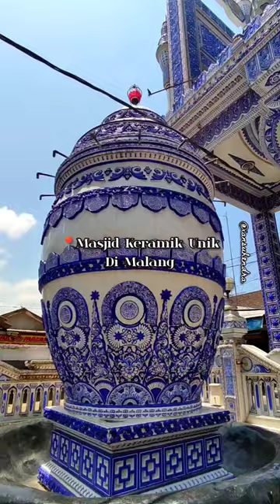Keindahan Masjid Keramik yang unik dan langka di Malang